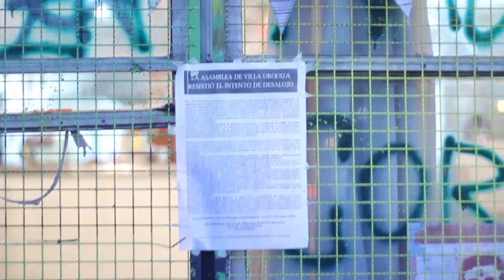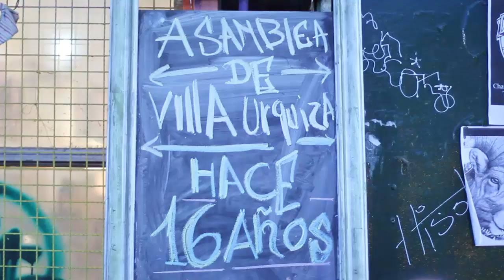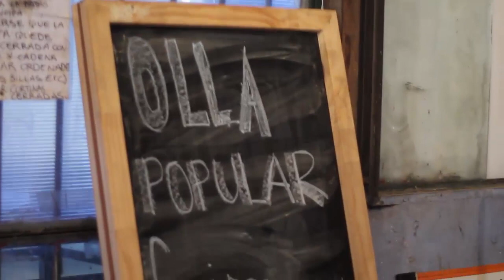[ANTV] Entrevista en la Asamblea de Villa Urquiza luego del intento de desalojo (parte 2)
CABA |  Luego del intento de desalojo la Asamblea de Villa Urquiza cuenta su historia y convoca a los vecinos.

Entrevista Parte 2

La Asamblea de Villa Urquiza ocupa desde el 2002 el predio de la ex pizzería La Ideal. Es un espacio por el que cientos de personas pasaron en estos 16 años para realizar actividades culturales, sociales y políticas siempre con una impronta horizontal, autogestiva y antiautoritaria. Sin embargo, este tipo de espacios que fomentan la vinculación entre vecinos, no están dentro de la planificación del gobierno de la ciudad que persigue intereses mercantilistas guiados por los empresarios inmobiliarios.
En la siguiente entrevista algunos de los integrantes de la asamblea nos cuentan su historia, del fallido desalojo y de como continúa la causa.